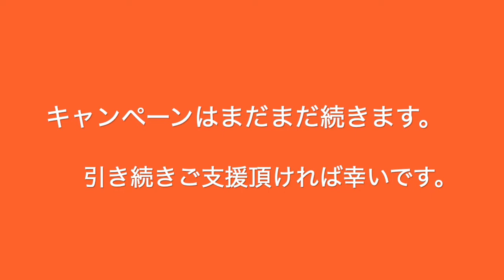Syncable まだまだ続きます！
WAN設立１０周年！皆さんと共に歩むWANとなる次の１０年へ。マンスリーサポーターを１００人募集！